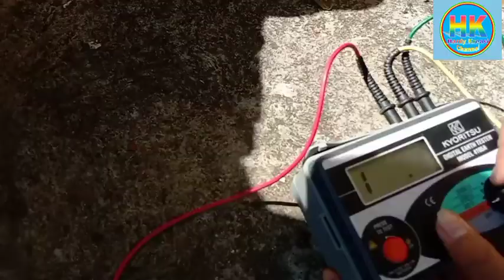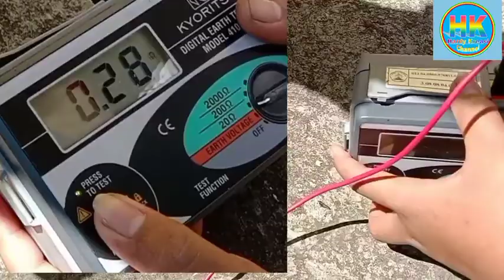Cara Menggunakan Earth Tester |Tutorial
Assalamualaikum Wr.Wb.
Pada video kali ini akan diberikan tutorial bagaimana cara menggunakan earth tester yang akan dipakai untuk mengukur nilai tahanan pentanahan/grounding sistem pengaman dalam instalasi listrik ataupun instalasi penyalur petir. Semoga bermanfaat.